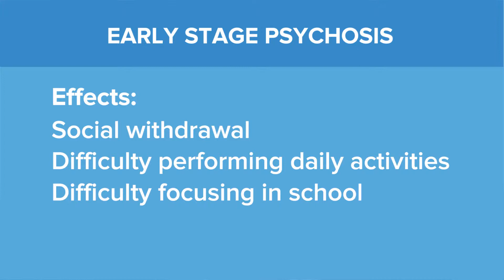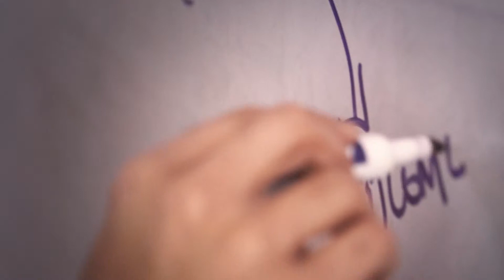Psychosis - Yale Medicine Explains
Around three percent of young people will experience a psychotic episode. Vinod Srihari, MD, at Yale Medicine’s Department of Psychiatry, describes psychosis as “having trouble distinguishing what’s real from what’s not real.” Episodes can take the form of hallucinations: “hearing, seeing, feeling or tasting something that isn’t really present in the environment,” or beliefs that someone is trying to control your thoughts, says Dr Srihari. This video addresses the common symptoms surrounding psychosis, explains some misconceptions, and offers more information on Mindmap, an outreach campaign designed to educate the public. While the exact causes are still unknown, Dr. Srihari says that the earlier someone is diagnosed, the more effective his or her treatment will likely be.